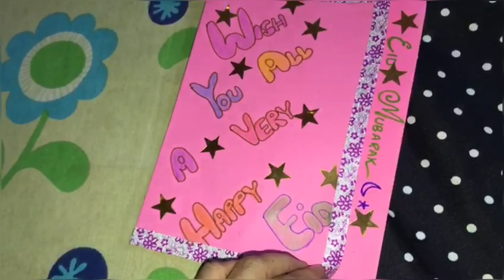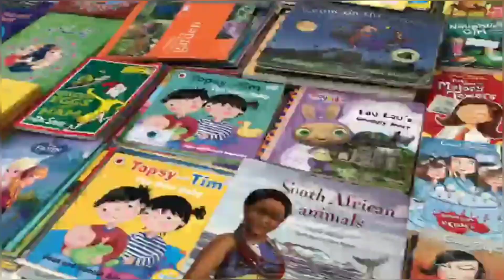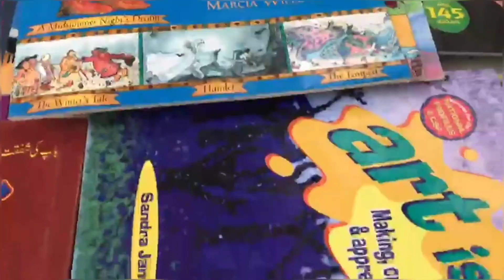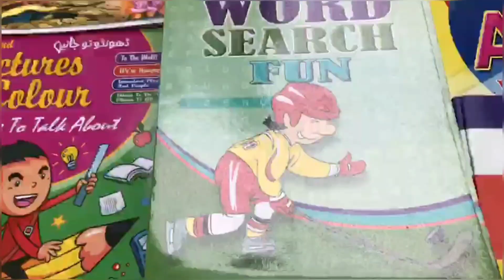lunique Arabic style keema kachori recipe|| crispy & crunchy beef kachori part 2 || 2023 -2.0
unique Arabic style keema kachori recipe|| crispy & crunchy beef kachori ||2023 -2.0

EID Special recipe || Crispy Crunchy Qeema Kachori recipe part 1 || Easy To cook 2.0